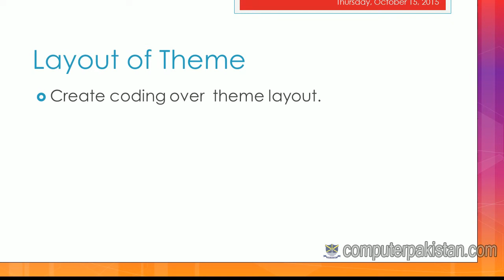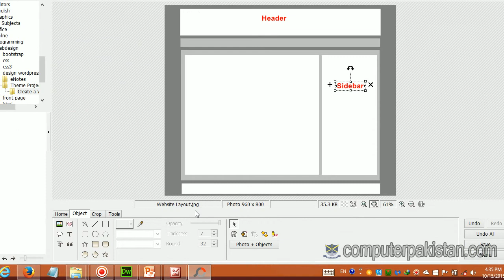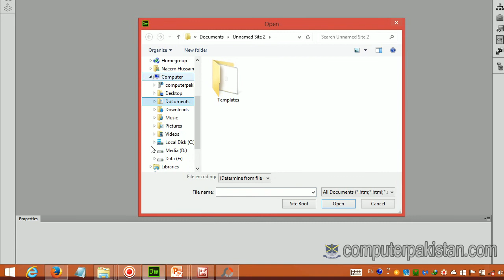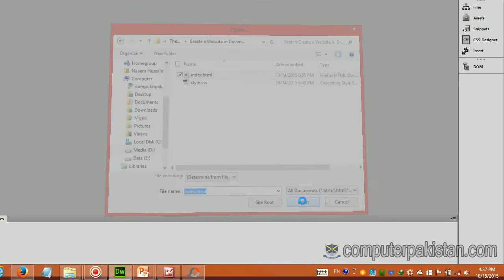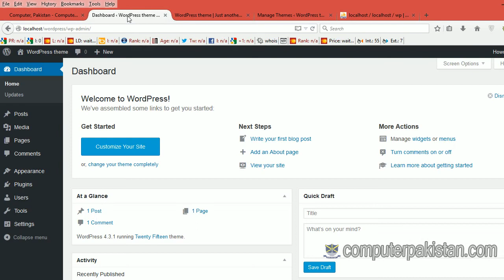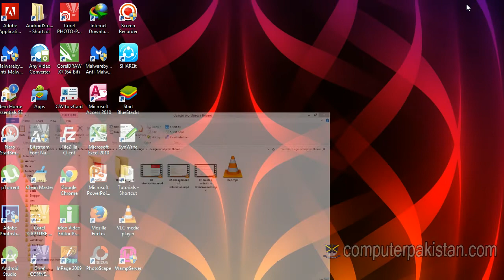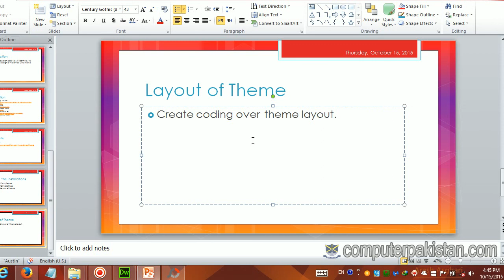04 website layout Learn WordPress Theme Development in Urdu & Hindi - Complete Course for Beginners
Learn:
- Real Estate Theme Development
- Plugin Development
- Search Plugin Development
- Custom Block Creation
- Advanced Custom Fields
- Custom Post Types
- Shortcodes Creation
- Custom Loop Creation
- Custom Meta Queries
- Custom Meta Boxes
- Wordpress Hooks and Filters
- Template Creation
- Dynamic and Static Pages

Plugins we will use:
- Advanced Custom Files Pro